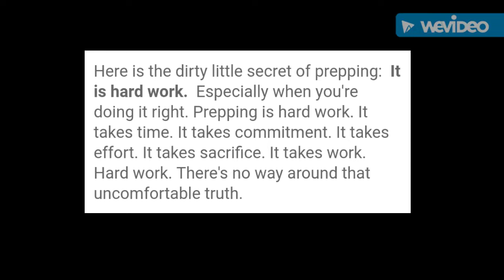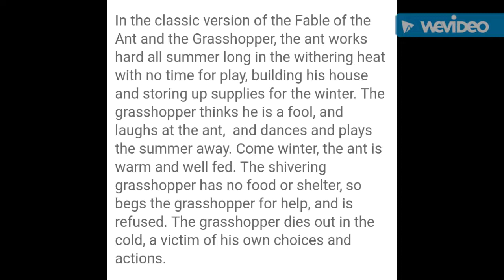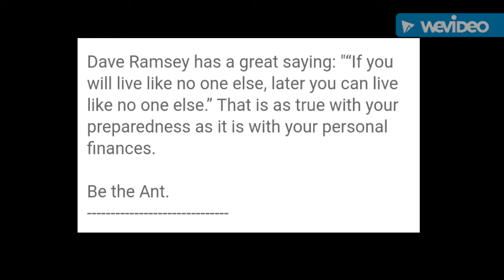The Preppers Dirty Little Secret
Gerber Sharkbelly

Mora Kansbol